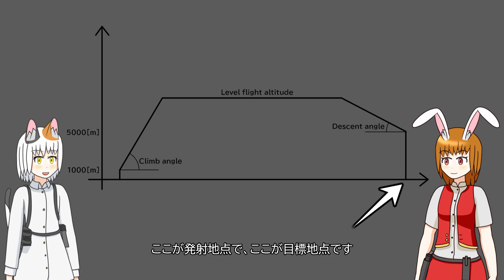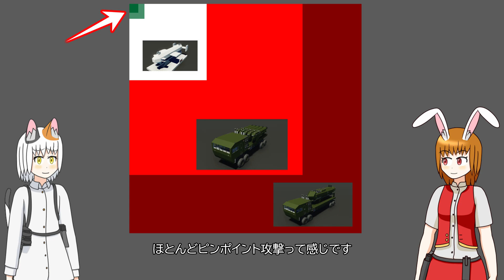【Stormworks】短距離弾道ミサイルを作ってみました！北極まで約9分！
今回は短距離弾道ミサイルを作ってみました！発射から着弾まで約9分なので、結構速いはずです。9発の子ミサイルを搭載しているので、制圧面積は私が作った兵器の中で最大です！大雑把に撃ち込んでも効果あると思います。
　でも、迎撃対策はあまりできなかったです。高度5～10[km]を飛行しているときは遅いので、一番迎撃されやすそうです。ただ、高度4[km]以下だと子ミサイルが発射されてしまうので、迎撃が比較的難しくなります。

Steamのリンク
M10    短距離弾道ミサイル

M10M1    短距離弾道ミサイル搭載トラック

使わせていただいたもの